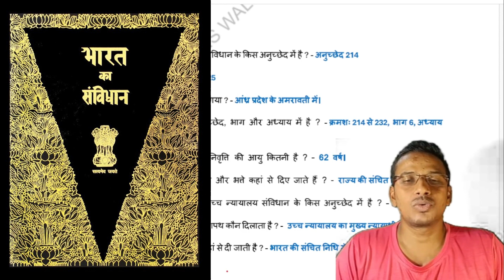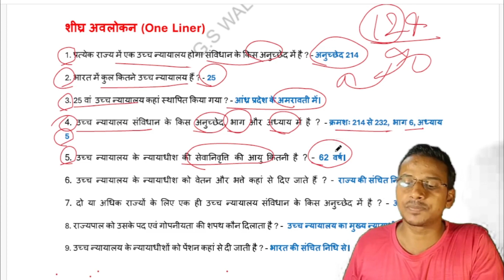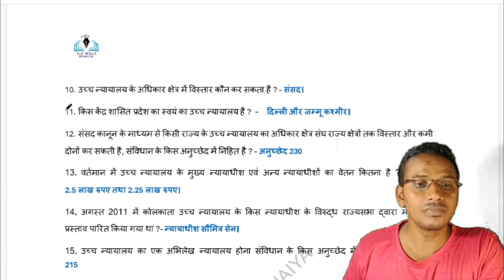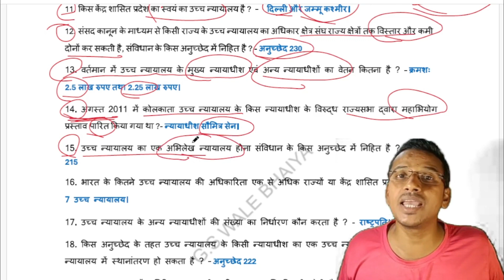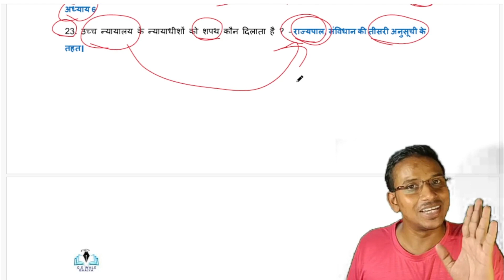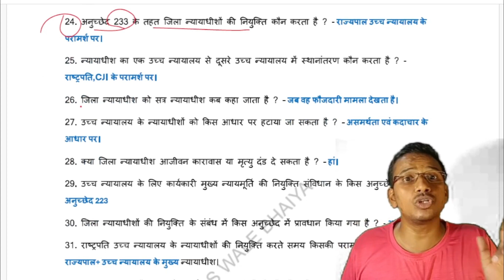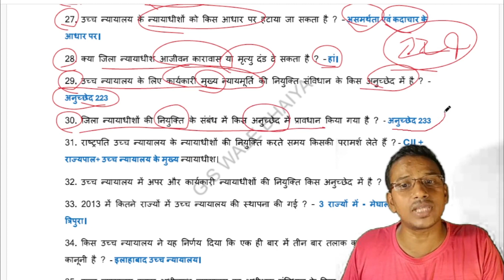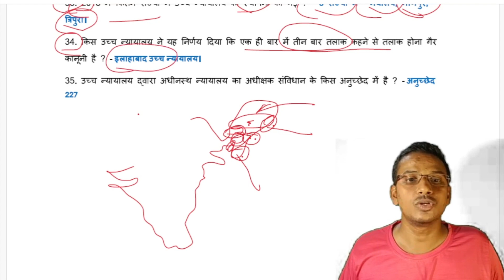24.2 उच्च न्यायालय और अधीनस्थ न्यायालय ONE LINER All Exam Coveredइससे आसान कहीं नहींg_s_wale_bhaiya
Selected in RAILWAY
Selected in SSC
UPPCS INTERVIEW